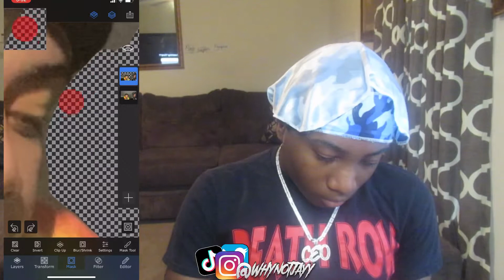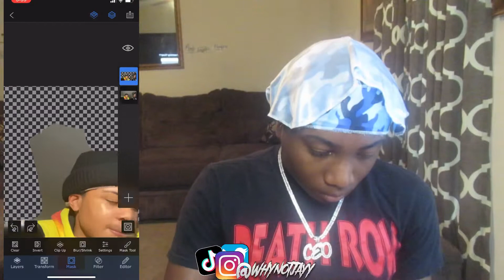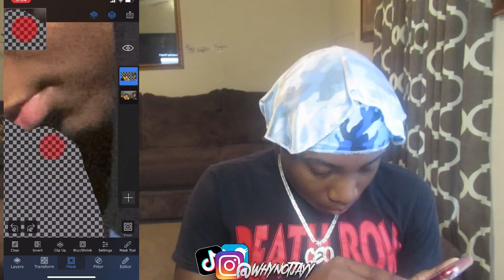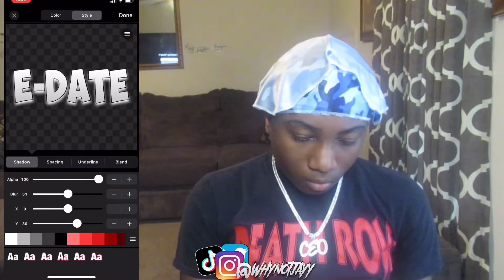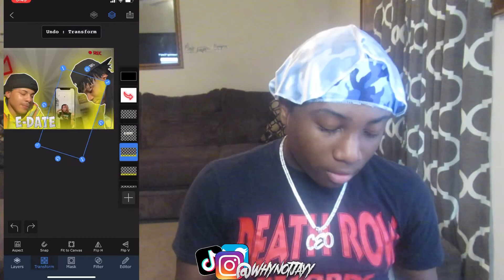How to make thumbnails like ddg on your iPhone 📲 2021 tutorial 🥲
Wassup YouTube it’s your boy jayy I know I been gone for a minute but I got some stuff in the works🗣Roadto10k
Intro song ceemenace-“let me vent” go stream❗️
No copy right intended once so ever